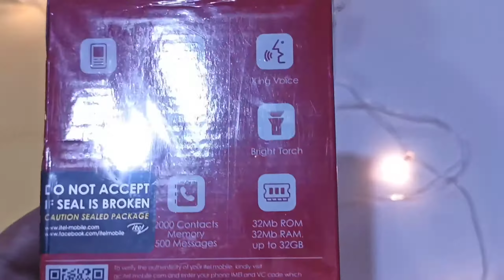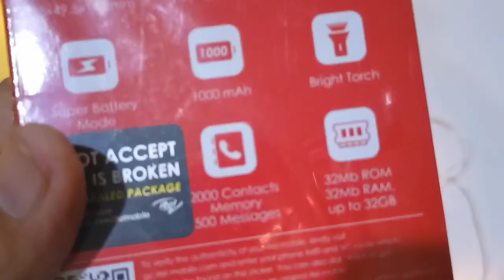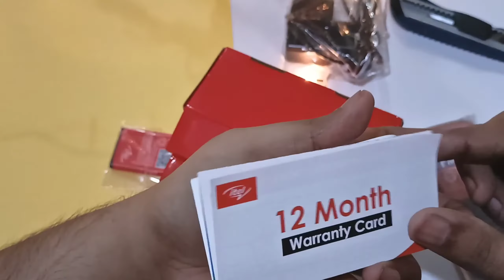ITEL VALUE 100 BEST CHEAP PHONE UNDER 1500 PAKISTAN BEST MOBILE REVIEW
YOUTUBE SHORT VIDEO
YOUTUBEWATCH
itel
itelvalue100
itelmobile
itelvalue110
pakistanbestmobilephone
cheapmobilephone